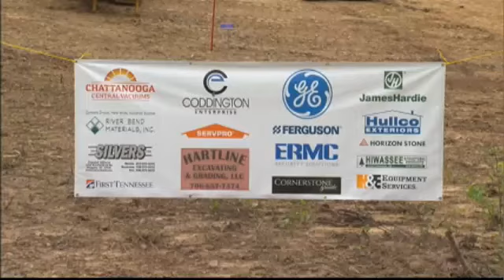Construction Begins on Wounded Soldier's Home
Construction on a new home has begun for a Ringgold soldier wounded while serving in Afghanistan.

Sergeant Jason Smith lost both of his legs to an IED in 2012.

Thanks to the organization Steps2Hope and countless volunteers a home to meet Smith's needs is being built in Ringgold.

Ten firefighters from Louisiana and New York made the trip all to help give Smith a new and improved home.

Eric Abney, Firefighter, said "This is our way of paying it forward. we had the people come in and help us, and now it's our time to help them in their time of need."

According to steps to hope Smith's home will be complete in 9 days.

We'll keep you updated on the progress.